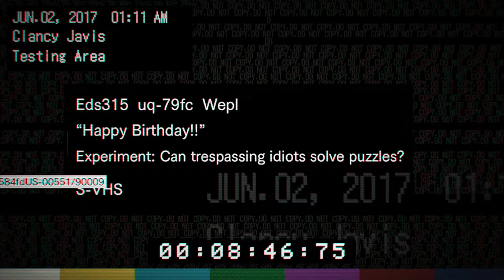Resident Evil 7 - Недоделанный Придурок - 7